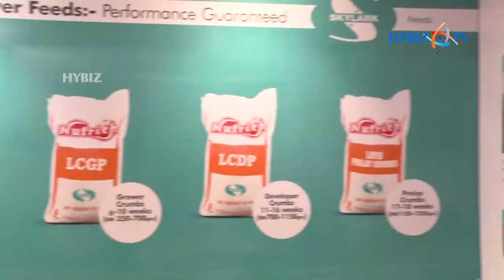Skylark Group at Poultry India Exhibition, Hyderabad 2018